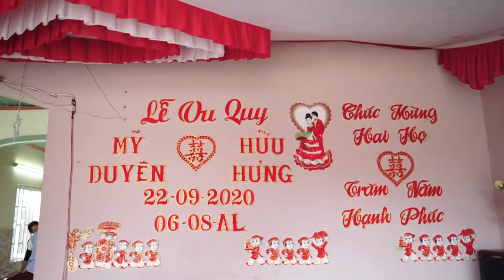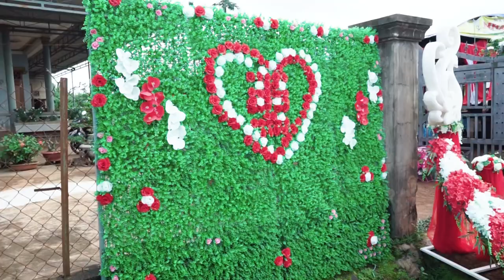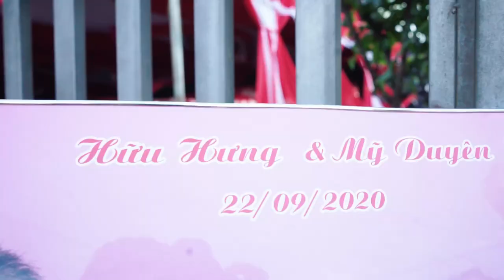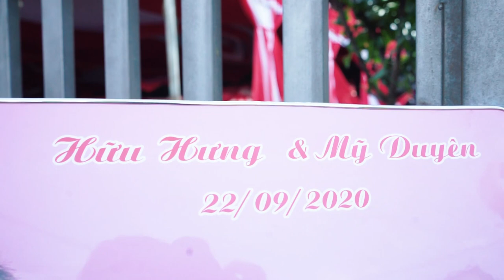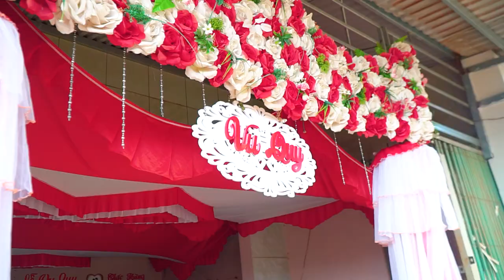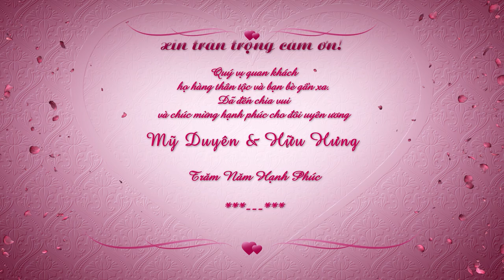[WEDDING FILM] MỸ DUYÊN & HỮU HƯNG | LỄ VU QUY